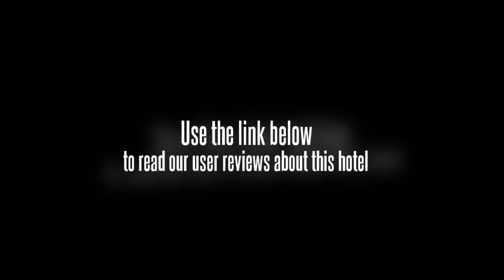Crowne Plaza Today New Delhi Okhla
The sleek Crowne Plaza New Delhi Okhla hotel is a landmark structure in South Delhi, placing you close to local business complexes and multinational companies. Step into our bright and airy Lobby, and cross the marbled floor past the chandelier and sparkling waterfall where our efficient staff are waiting to check you in to your spacious room . Our guests take the 20km trip from Indira Gandhi International Airport by taxi or rental car in under an hour. Crowne Plaza New Delhi Okhla is situated a short drive from international corporations like Samsung, Adidas and Yamaha . You can reach Delhi's major tourist attractions, such as the Red Fort, Qutab Minar and the vast, 14th-century ruins of Tughlakabad Fort , in under 30 minutes from the hotel. Take your seat in Edesia restaurant , named after the Roman goddess of food, with its polished wood floor and marbled walls. There's a choice of Indian and western cuisine or, if you'd rather try something different, head to Chao Bella restaurant . Its unique mix of Chinese and Italian cooking will leave you wondering whether to twirl spaghetti forks or chopsticks. Ask our helpful Concierge for tips on spending your free time in the beautiful forests of the city's Green Ridge , a short walk from Crowne Plaza New Delhi Okhla. Booking and cancellation policies vary by rate type. Please check all applicable rules prior to booking to avoid possible charges. Parking